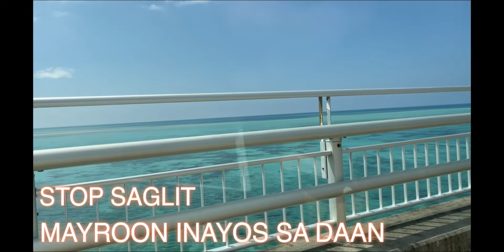Irabu Bridge the longest bridge and free to cross in MIYAKU ISLAND OKINAWA PREFECTURE …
The longest bridge in miyako island